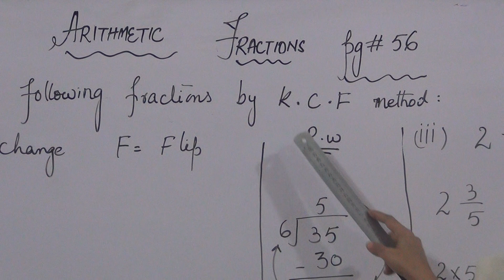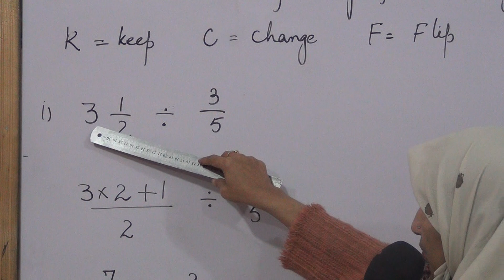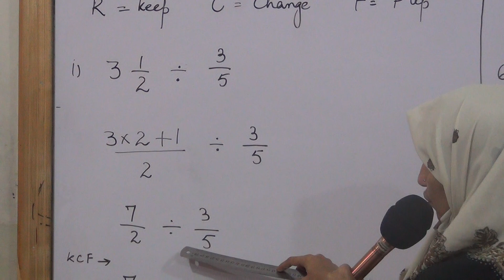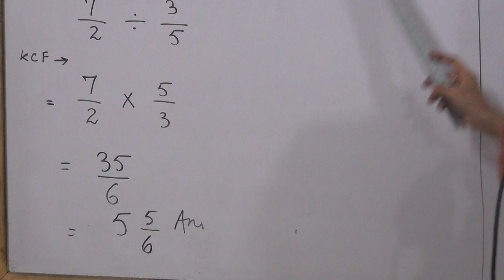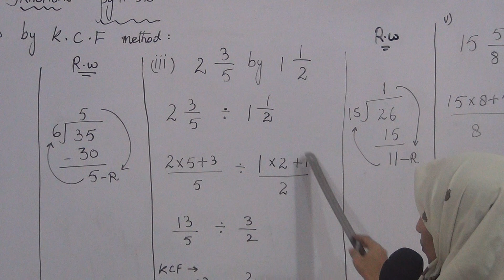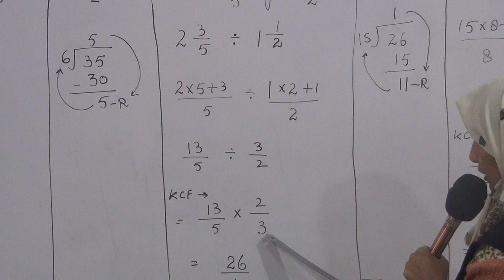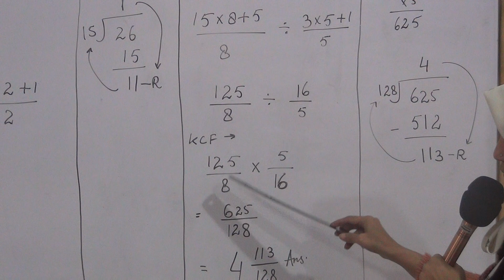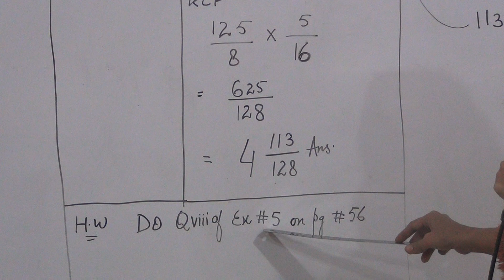Class: V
Subject: Mathematics
Page# 56 Exercise= 5
Date: 22/12/20